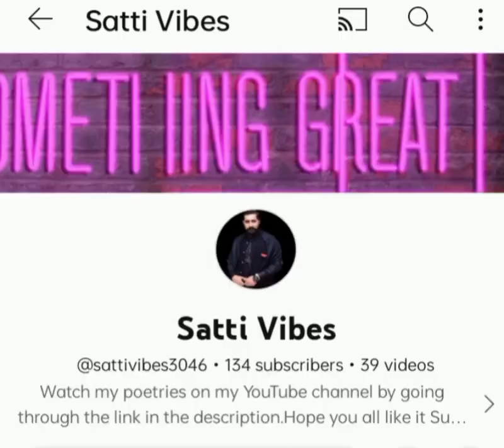Kurulusosman season 4 episode 109 trylr 2. sattivibes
This video about kurulusosman.